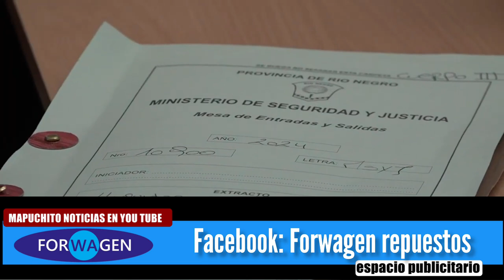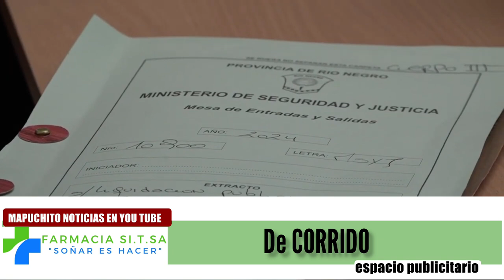COMPRAN CUBIERTAS PARA SECTOR POLICIAL Y PENITENCIARIO